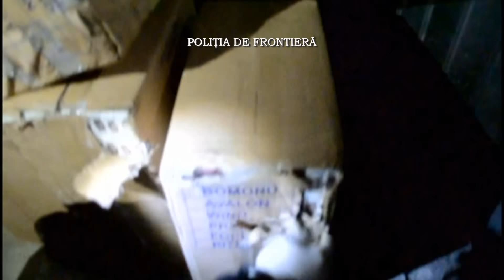perchezitii tigari botosani 8 noiembrie